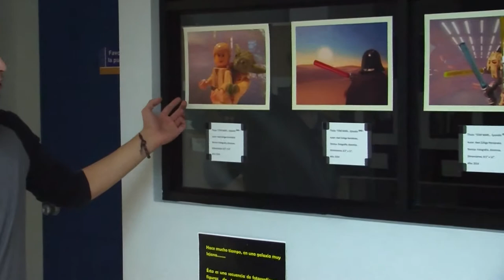EXPOSICIÓN DE FOTOGRAFÍA: AXEL ZÚÑIGA